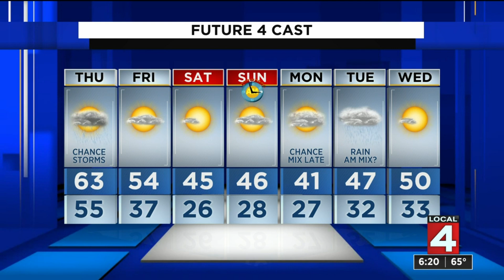Metro Detroit weather forecast March 10, 2021 -- 6 p.m. Update